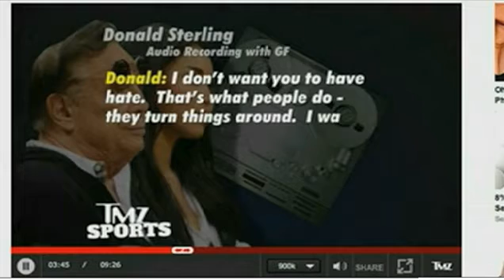Donald Sterling's 'girlfriend' keeps quiet on release of shocking 'racist' tapes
The NBA team owner was recorded by his girlfriend Vanessa Stiviano not to post pictures of herself with black people on Instagram and not to bring them to Clippers games.